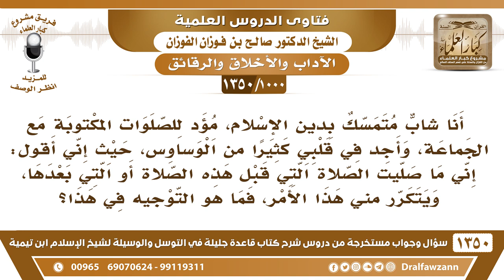[1000 /1350] أجد في قلبي كثيرا من الوساوس حتى إني أشك أني ما صليت بعض الصلوات..؟ الشيخ صالح الفوزان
-[1001 /1350] السؤال: لم يتبين لي معنى قول الرجل الأعمى في الحديث: « اللهم فشفعني فيه »...
الجواب: يا أخي! بَيَّنَّا والشيخ بينه، «شفعني فيه» يعني: يقبل شفاعته فيَّ، «شفعني»: اقبل شفاعته فيَّ، إذا ما تبيَّن لك إيش نعمل معك، هٰذَا واضح.
للاشتراك في قناة الشيخ صالح الفوزان
أسئلة وأجوبة من شرح قاعدة جليلة ( 1350 ) مقطع

للاستفسار والإقتراحات والدعم
رئيس الفريق
لمشروع كبار العلماء